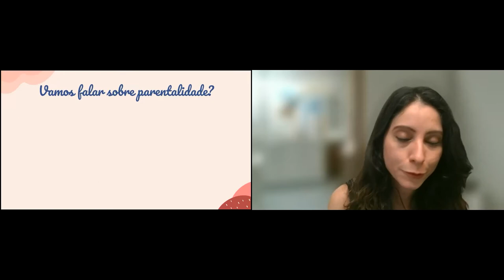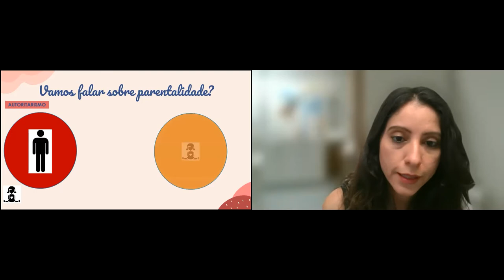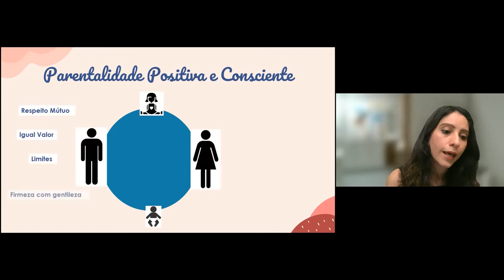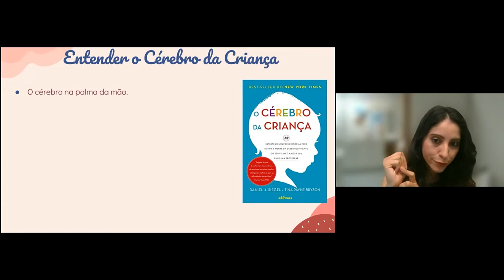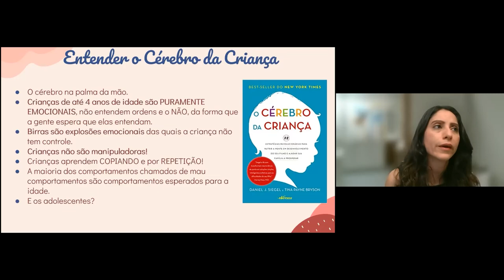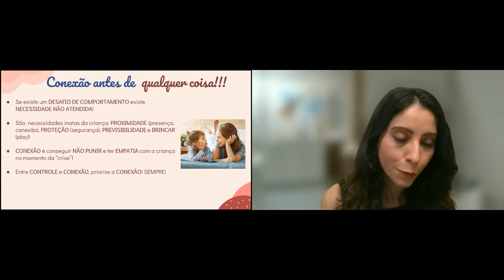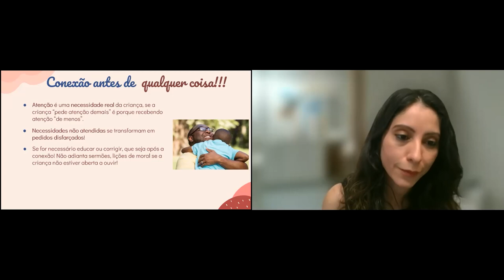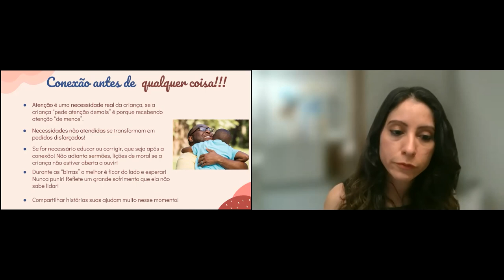Parentalidade e estilos parentais positivos e conscientes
Como foi a educação que você recebeu? Autoritária, permissiva ou negligente? Todas elas podem causar danos no desenvolvimento sadio da criança. Neste vídeo a pediatra Giulianna Felizola, sem críticas, mas com embasamento científico, tenta aproximar a neurociência dos pais e mostrar como é o desenvolvimento na primeira infância. Ela fala sobre a parentalidade positiva e consciente onde há respeito mútuo e todos têm o mesmo valor na família, ou seja, a mesma importância. E aí, quer ter uma boa conexão antes de qualquer coisa? Assista! E se quiser saber mais, acompanhe, na íntegra, a palestra “Trabalho, Pandemia e Parentalidade. Tá difícil por aí?” Ela está disponível no canal do STJ no Youtube.